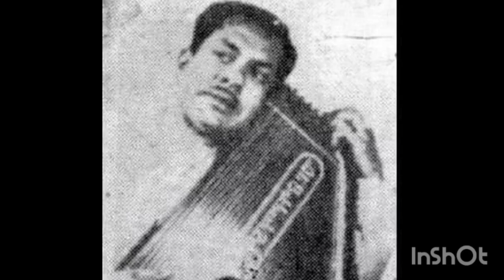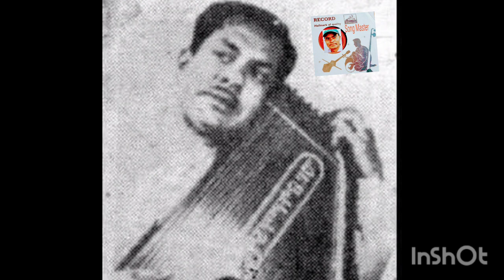Bari Vich Aa Sohniye Dillan Diyan Qadran Film Billu 1951 Ali Bux Zahoor